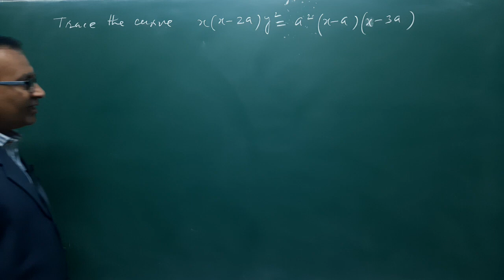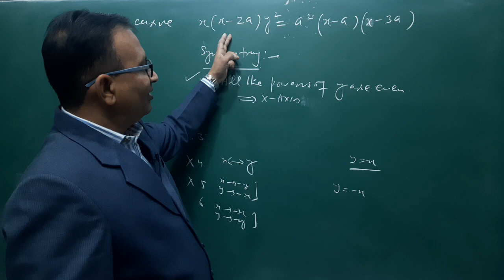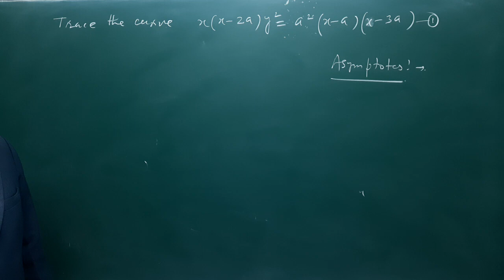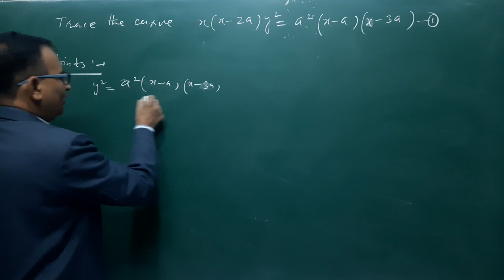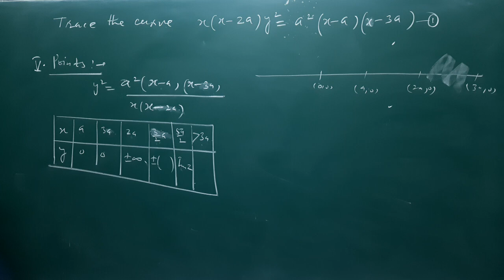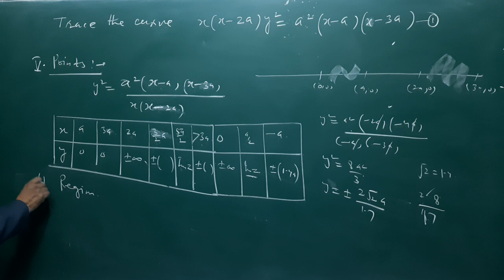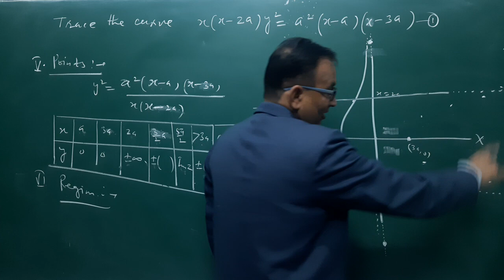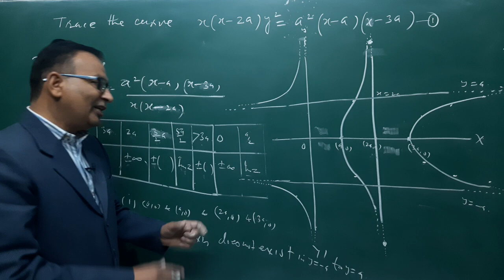ll Curve Tracing ll Curve Tracing for CartesianCurvesll Differential Calculus ll L-2 ll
ll Curve Tracing of Cartesian Curves ll Differential Calculus ll L-2 ll By Dr.K.S.Dhounsi ll
MGSU#RajUniv#KUK#DU#PUNUNIV#GNDU#

BScBEd(Integrated)Maths
BABEd(Integrated)Maths
Darboux Theorem ll Darboux Intermediate Theorem for Derivative ll Real Analysis ll Advance Calculus ll Higher Calculus ll By Dr.K.S.Dhounsi ll

BScBEd(Integrated)Maths
BABEd(Integrated)Maths

💥17. Statics

Thanks
Regards
Dr.K.S.Dhounsi
KSD MATHS CLASSES
SRIGANGANAGAR (Rajasthan)